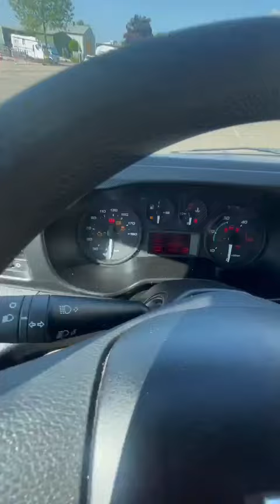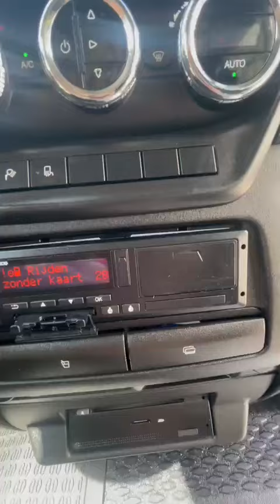Iveco Daily 35S13 (BE-15729)